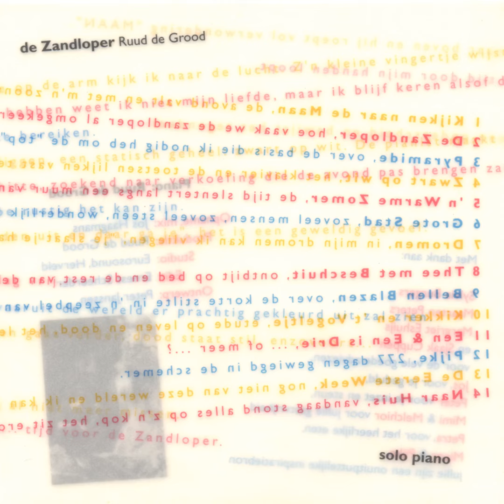Pyramide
from the CD the Hourglass

relaxing music